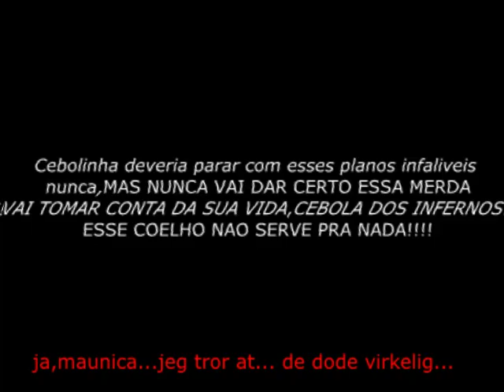A Bloody Fail of a Fallible Plan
R.I.P. Cebolinha
inspirado no video da isasapiens:
youtu.
bee/UYq54XLHXnq
alternative end+0KIND
.flow